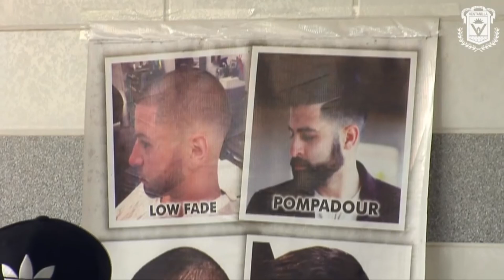Talleres de peluquería y barbería